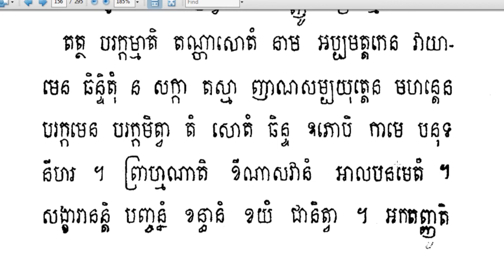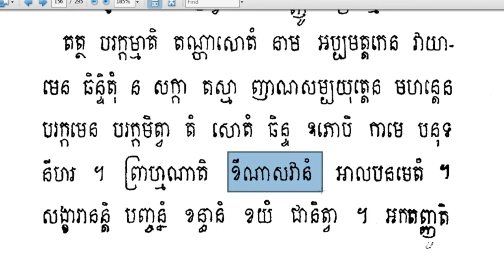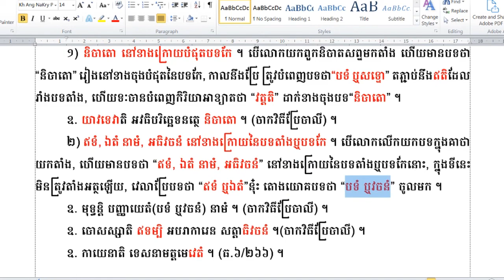វិធីប្រែទី៧៖ការប្រែអដ្ឋកថាពិសេស,ផ្នែក(ក)ចំណុចទី២/ "ឥទំ,ឯតំ នាមំ,អធិវចនំ"​នៅខាងក្រោយនៃបទតាំងនិងបទកែ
វិធីប្រែទី៧ “វិធីប្រែអដ្ឋកថាពិសេស”
 វិធីនេះ បំភ្លឺក្នុងការប្រែអដ្ឋកថាដែរ តែនិយាយចំពោះត្រង់សេចក្ដីសេសសល់ ដែលវិធីគោលប្រែអដ្ឋកថាមិនបាននិយាយដល់ ។ ក្នុងទីនេះ យើងរួបវិធីពីរគឺអដ្ឋកថាពិសេសនិងប្រយោគបុច្ឆា ចូលគ្នាតែម្ដង ។
 ក. អដ្ឋកថាពិសេស មានចំណុច៣សំខាន់ ដែលគួរសិក្សា៖
២) ឥទំ, ឯតំ នាមំ, អធិវចនំ នៅខាងក្រោយនៃបទតាំងឬបទកែ ។ បើលោកលើកយកបទក្នុងគាថាយកតាំង, ហើយមានបទថា “ឥទំ, ឯតំ នាមំ, អធិវចនំ” នៅខាងក្រោយនៃបទតាំងឬបទកែនោះ, ក្នុងទីនេះ មិនត្រូវតាំងអត្ថឡើយ, វេលាប្រែបទថា “ឥទំ ឬឯតំ”នុ៎ះ តោងយោគបទថា “បទំ ឬវចនំ” ចូលមក ។
ឧ. មុទ្ធន្តិ បញ្ញាយេតំ(បទំ ឬវចនំ) នាមំ ។ (ចាកវិធីប្រែបាលី) ។
ឧ. បោសស្សាតិ ឥទម្បិ អបរាការេន សត្តាធិវចនំ ។(ចាកវិធីប្រែបាលី) ។
ឧ. កាយេនាតិ ទេសនាមត្តមេវេតំ ។ (ធ.៦/២៦៦) ។